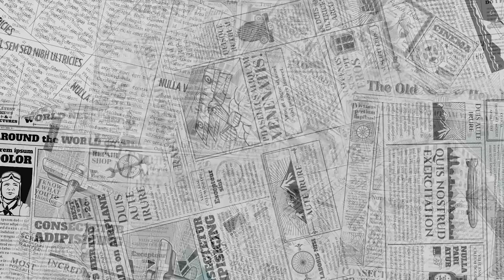【2021脫口秀爭霸賽】決賽幕後花絮｜想學勇氣魔法嗎?｜特派員：沛沛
魔法少女沛沛帶大家直擊幕後花絮  (⁎⁍̴̛ᴗ⁍̴̛⁎)
2021脫口秀爭霸賽就圓滿落幕啦~謝謝大家的支持喔~
喜歡這些演員的觀眾也可以去關注他們的動態哦～
《2021脫口秀爭霸戰》參賽者如下：

📌這個李安是笑話 - Li An is a joke

想看更多更有趣的內容～快來訂閱【零捌卡好笑】